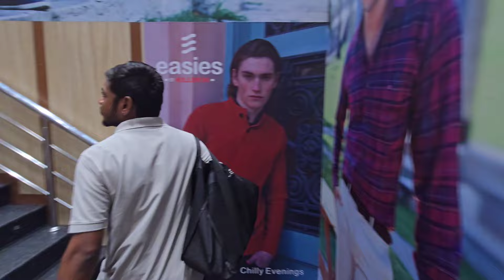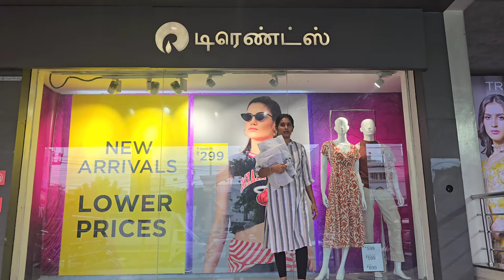unexpected meetup நம்ம families 🥰கல்யாணத்துக்கு shopping பண்ணியாச்சு 🥰 @karthisarovlog